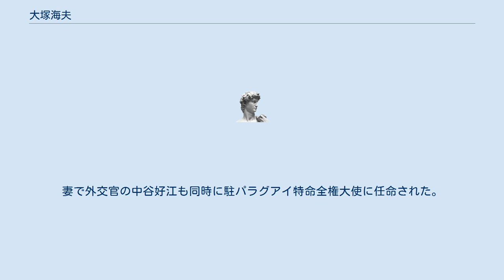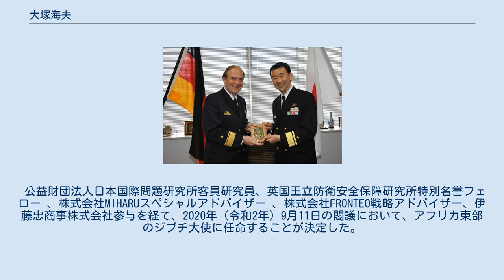大塚海夫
大塚 海夫（おおつか うみお、1960年（昭和35年）8月6日 - ）は、日本の海上自衛官。
2020年（令和2年）9月に自衛官出身者として初めて特命全権大使に任命された。
妻で外交官の中谷好江も同時に駐パラグアイ特命全権大使に任命された。
 東京都出身。
暁星小学校、暁星中学校・高等学校を経て、1983年（昭和58年）3月、防衛大学校機械工学科（第27期）を卒業後、海上自衛隊に入隊。
1997年（平成9年）ジョンズ・ホプキンズ大学ポール・H・ニッツェ高等国際関係大学院修了、国際公共政策学修士。
 護衛艦「とね」艦長、海上幕僚監部教育班長、海上幕僚監部防衛調整官、第21護衛隊司令、情報本部統合情報部長、海上自衛隊幹部学校副校長、第2護衛隊群司令、練習艦隊司令官、海上幕僚監部指揮通信情報部長、アメリカ中央軍日本国首席連絡官、自衛艦隊司令部幕僚長、海上自衛隊幹部学校長、情報本部長を歴任し、2019年（令和元年）12月に退官。
 公益財団法人日本国際問題研究所客員研究員、英国王立防衛安全保障研究所特別名誉フェロー 、株式会社MIHARUスペシャルアドバイザー 、株式会社FRONTEO戦略アドバイザー、伊藤忠商事株式会社参与を経て、2020年（令和2年）9月11日の閣議において、アフリカ東部のジブチ大使に任命することが決定した。
自衛官出身者が大使に任命されるのは初めて。